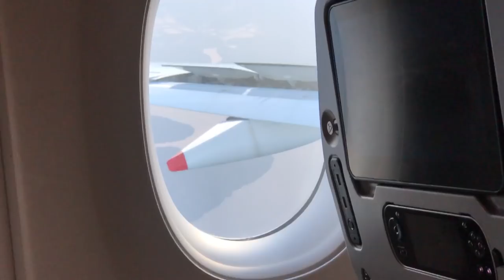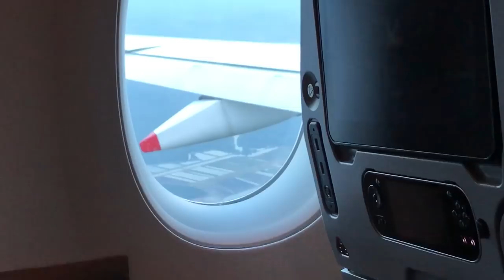Flying Alone To Singapore // Travel Vlog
Tara’s Links

Zach’s Links